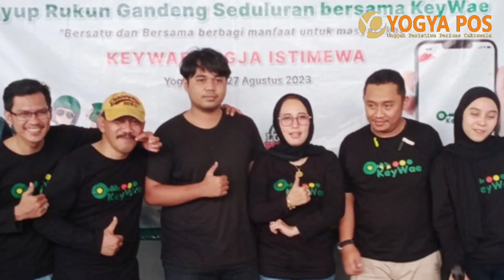Aplikasi Keywae Merambah Yogyakarta, Lakukan Sosialisasi Secara Konvoi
Yogyapos.com (YOGYAKARTA) - PT Bangsawan Ayu Indonesia, lakukan konvoi sosialisasi (rolling thunder) aplikasi Keywae di sepanjang jalan Kota Yogya dan Kabupaten Sleman, Minggu (27/8/2023).